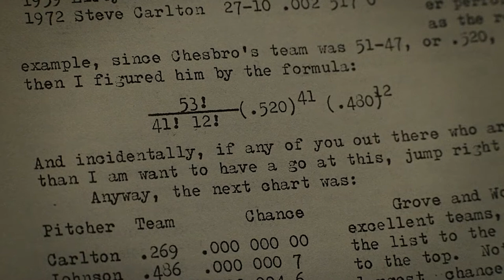Moneyball is my Favorite Movie (I just won't admit it)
I love Moneyball. Baseball movies are the best. This is sorta just the ramblings of a madman, but happy 4th of July!

Moneyball (2011)
Directed by Bennett Miller
Distributed by Sony Pictures